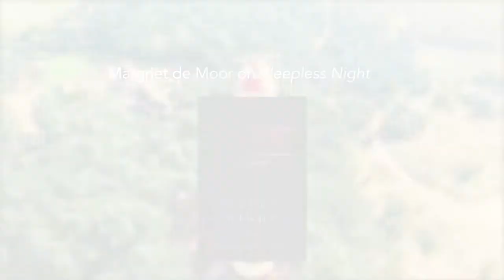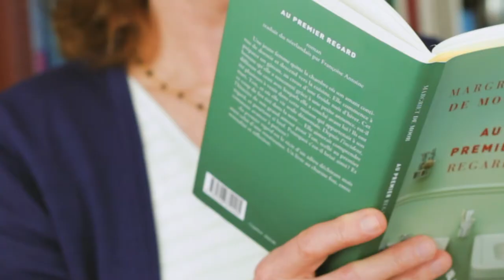Margriet de Moor ENG 10 5 2019